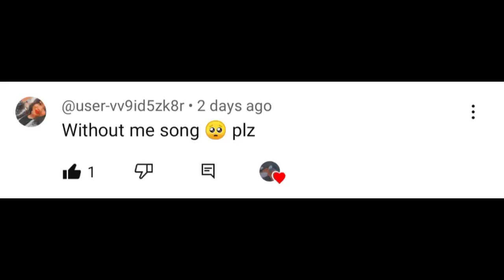Without Me - (Slowed + Reverb) | Halsey | On Your Request... 🤞🏻🤞🏻